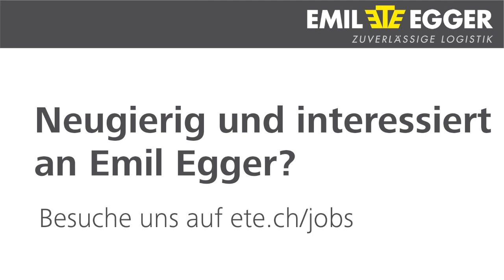Mitarbeiterportrait: Nicola Kubli von Emil Egger AG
Mitarbeiterportrait, Mitarbeiterfilm, Emil Egger AG